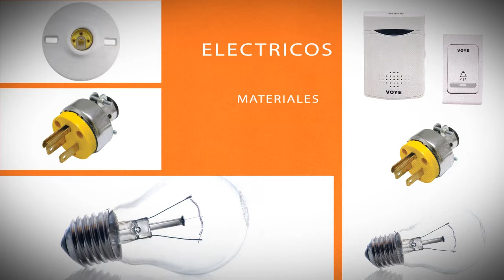FERRO ELECTRICOS LA GANGA SAS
SOMOS UNA COMPAÑIA NACIONAL QUE COMERCIALIZA MAS DE 6500 REFERENCIAS DE ARTICULOS DE FERRETERIA,ELECTRICOS,CERRAJERIA,HERRAMIENTAS INDUSTRIALES ,TECNOLOGIA Y MUCHO MAS ,CON EL RESPALDO DE LAS EMPRESAS MAS IMPORTANTES DE COLOMBIA .